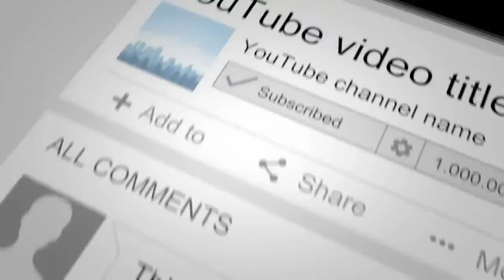Lots of people fall by bus roof after the accident - can you count injured people? - youtube best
Like my videos. Comment in the comment section. Give me opportunity.
"BY YOUTUBE BEST"

youtube best, wow, best, super, amazing, funny, crazy, talent, experience, cute, beautiful, nice, top